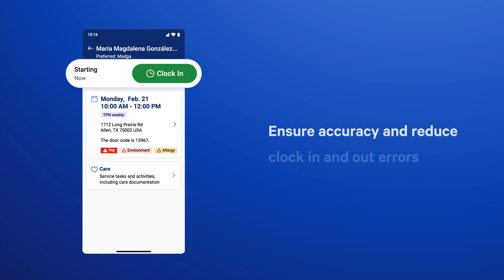AlayaCare’s Enhanced Mobile Caregiver App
AlayaCare's latest mobile app enhancements are designed to streamline the end-to-end workflow for your care workers to create a more intuitive, efficient, and error-resistant mobile experience for caregivers in the field.